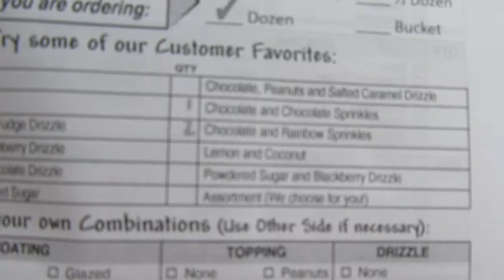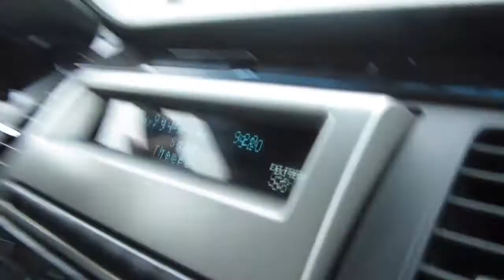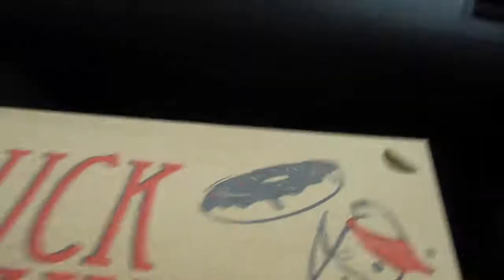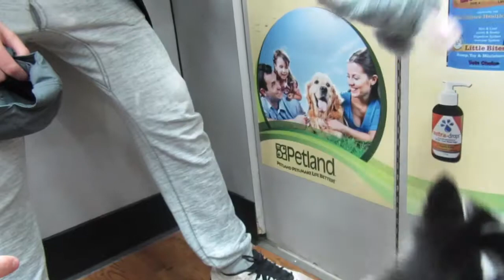PLAYING WITH CUTE PUPPIES 🐶